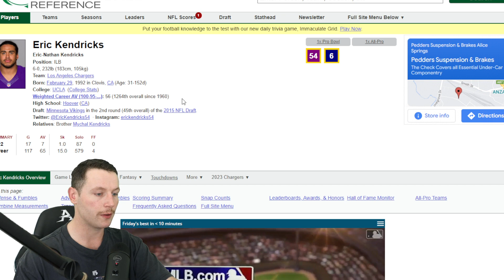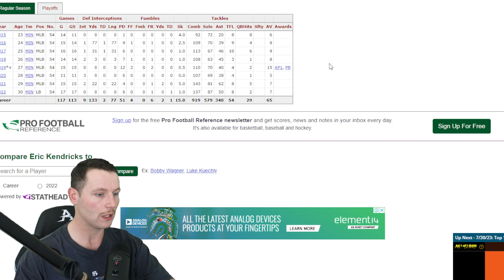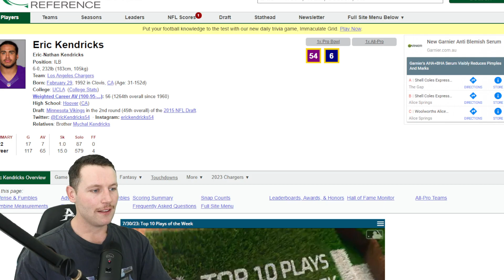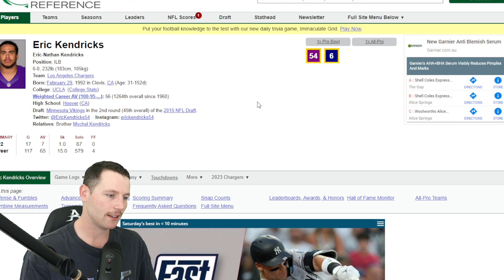Rugby Player Reacts to ERIC KENDRICKS (LB, Vikings) #93 The Top 100 NFL Players of 2023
Kendricks has made a return to the Top 100. During the 2022 season, the veteran linebacker led the Vikings with 137 combined tackles and 87 solo tackles. Opposing quarterbacks must take note of Kendricks' presence in the middle of the field before the ball is snapped due to his presence and instincts. Kendricks will continue his NFL career with the Chargers in 2023 after he was released after completing his eighth season with the Vikings.

Sup!